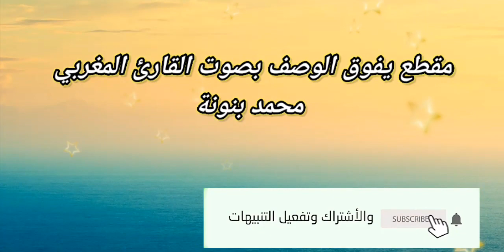مقطع يفوق الوصف من سورة الحج للقارئ المغربي محمد بنونة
لا تنسوا دعم القناة والإشتراك فيها 🌴🌴